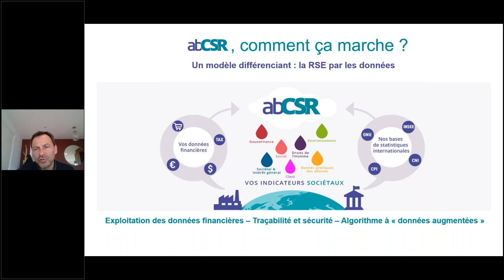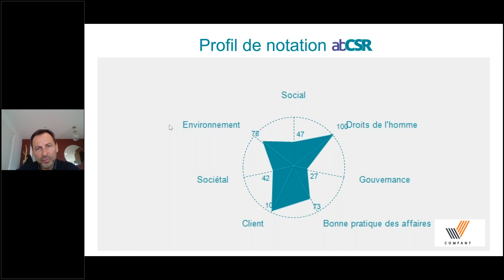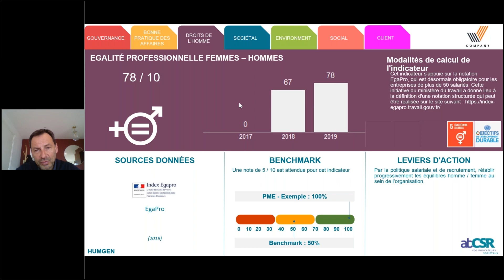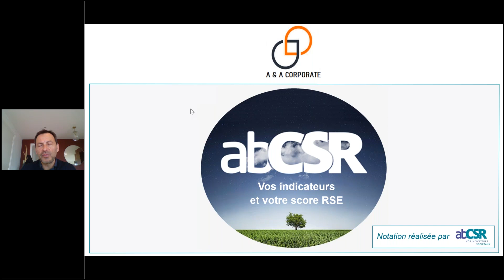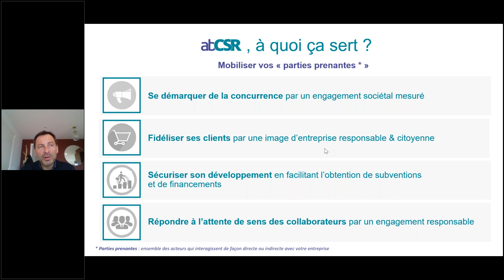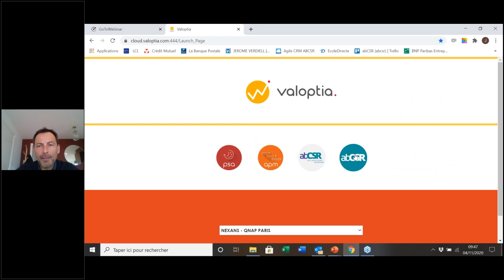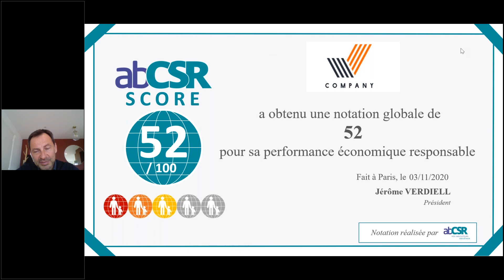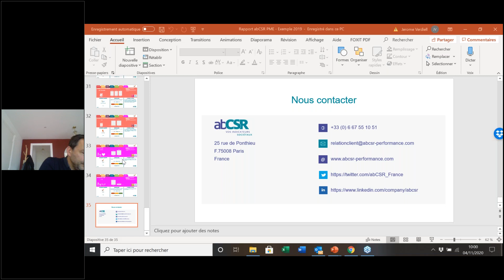Valorisez vos clients grâce aux indicateurs RSE (Matinale Innest)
Jérôme Verdiell, CEO d'ABCSR, vous explique comment accompagner et évaluer vos clients TPE et PME dans leur démarche de Responsabilité Sociétale et Environnementale.

Grâce à son système de notation, ABCSR vous permet de fournir à vos clients des indicateurs extra-financiers, obtenus à partir de leurs données financières.

Contrairement aux approches classiques RSE, qui s’appuient sur des démarches déclaratives, la solution proposée par ABCSR a opté pour une approche quantitative utilisant le « big data » avec un moteur de calcul innovant qui croise les données financières de l’entreprise et les bases statistiques nationales et internationales.